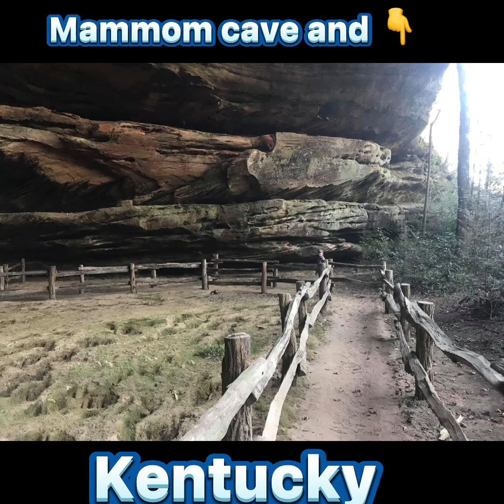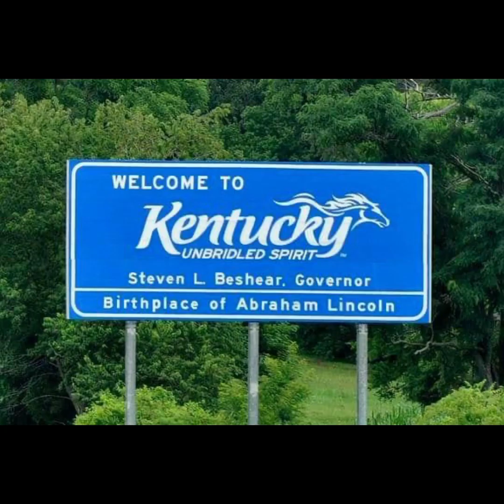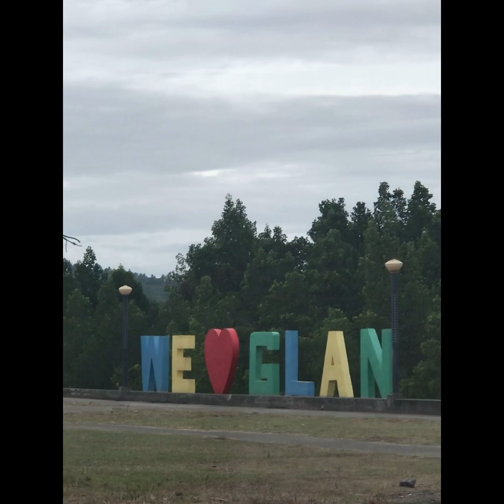My mix blogs enjoy watching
Guys watch until end you gonna enjoy watch this thank you for you all support guys may the god bless all of as